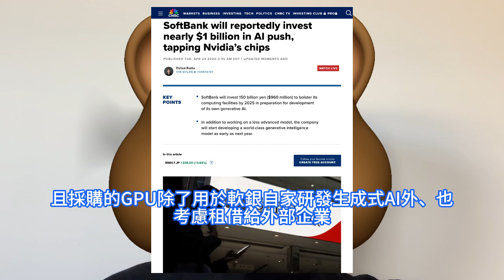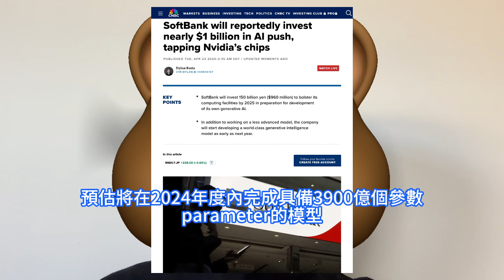真破天荒！軟銀爆量採購輝達GPU晶片，台積電徹底瘋賺馬不停歇。Softbank斥資1500億日元，只為進場研發生成式AI。黃仁勳GTC 2024吐真言：機會在數據中心，奧本海默造炸彈，他們不。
去年在紐約會議上，黃仁勳說AGI將在5年內到來，但今年的Blackwell如此強大，日前有人質疑他是否仍然堅持這個時間表。甚至有人說他是當代的奧本海默。不過黃仁勳則否認了當代奧本海默的說法。之前大火的OpenAI創辦人Sam Altman一直在與半導體從業者談論擴大AI晶片的規模。黃仁勳表示，儘管不知道他的意圖。但他表示，Sam Altman認為生成式AI會變得很大，這一點自己是認同的。據《日經新聞》報道，日本軟銀集團Softbank傳出消息稱，將在2025年底前，斥資1500億日元研發生成式AI，計劃將運算能力提高至目前的數十倍水準，以研發和全球最先進模型具有同水準的生成式AI，所需的GPU晶片將會向輝達採購。